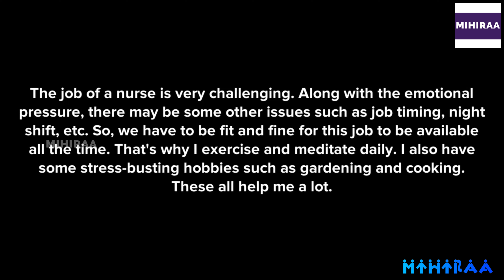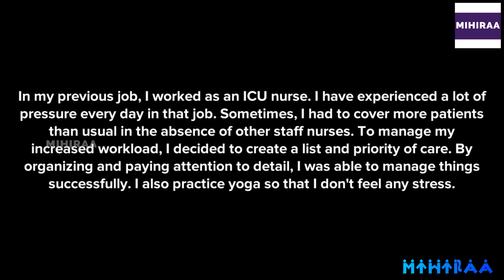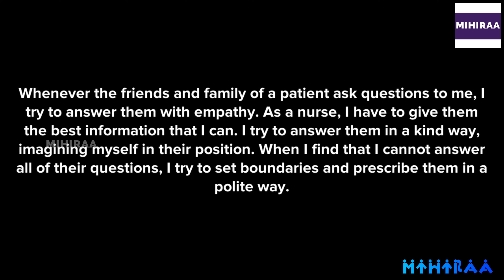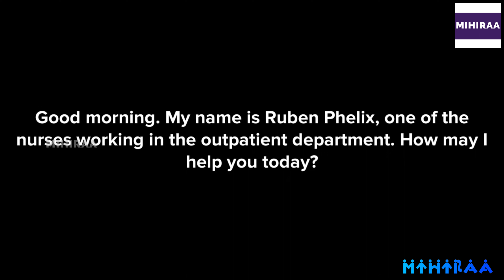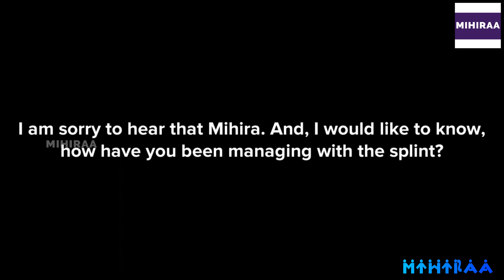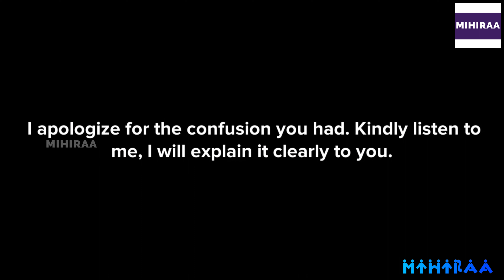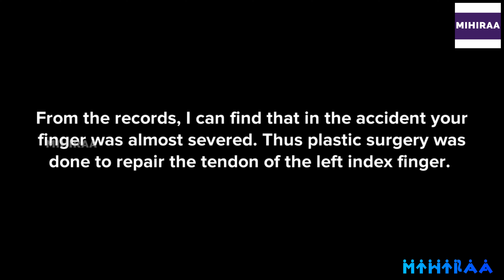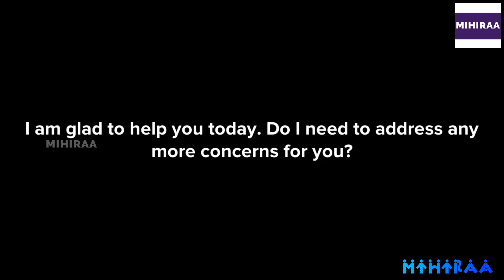OET SPEAKING TRANSCRIPT - PLASTIC SURGERY | SPEAK WITH MIHIRAA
10 MISTAKES TO AVOID IN OET SPEAKING ROLE PLAY | MAKE YOUR ENGLISH BETTER

OET Speaking Role Play Sample Video for Nurses demonstrates OET speaking role play on the scenario of a fretful and crying baby. The setting of this OET-speaking role play is the Hospital Outpatient Department. An elderly patient has returned for a follow-up visit after having plastic surgery a week ago to repair a tendon of the left index finger. The finger was almost severed in an accident. He/she has come to have the dressing changed and the splint checked/replaced. However, he/she does not seem to realize what the surgery was for, or how serious the accident was. By watching this video a nurse will get a clear idea of the scenario of the Hospital Outpatient Department in the OET speaking role-play session for nurses.